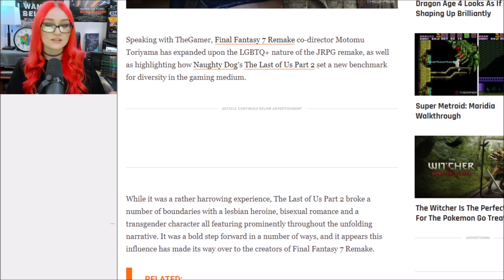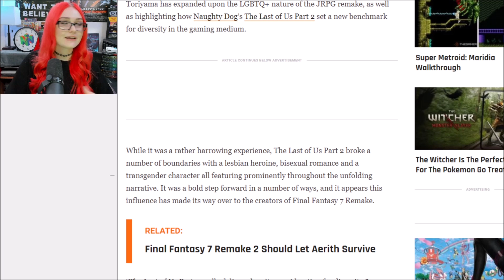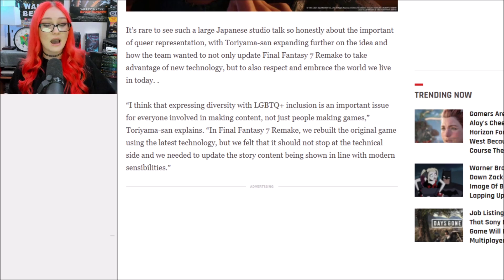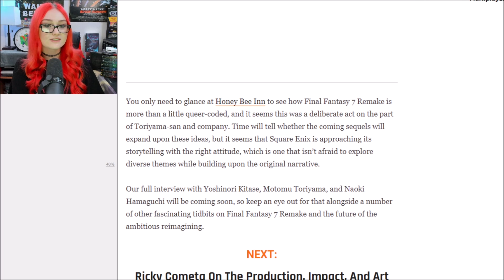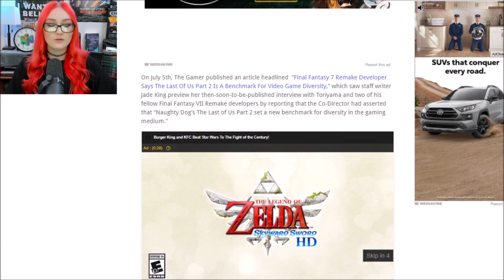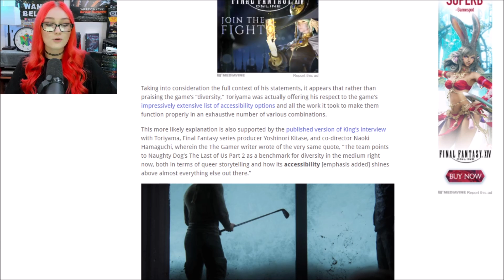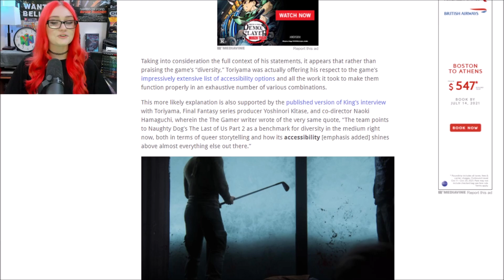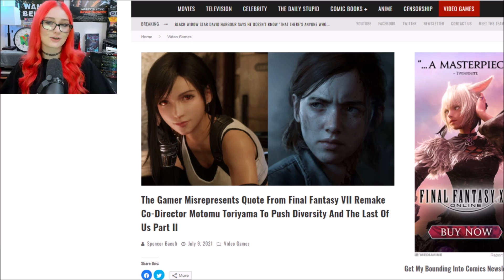Garbage Journo Caught Twisting Final Fantasy Director's Last Of Us 2 Diversity Statements